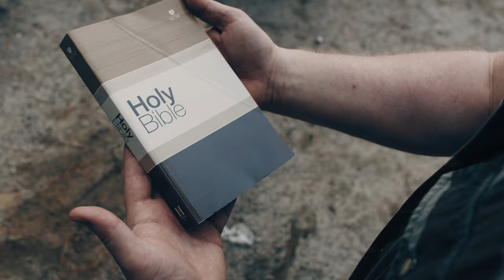DOPE OFFICIAL 4K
Made 4 Christ,made,dope new Chh, drugs jesus.maft5  Christian rap Christian hip-hop